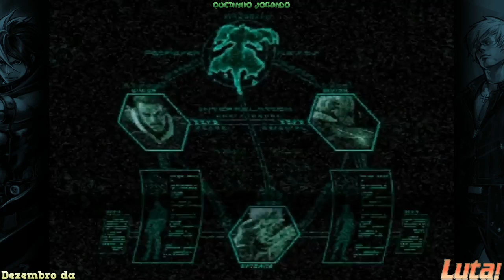Dezembro da Luta! Parte 15 Final